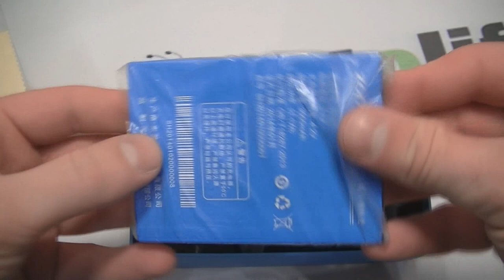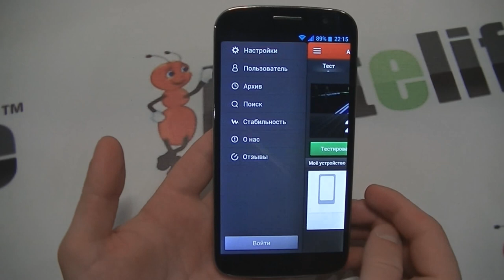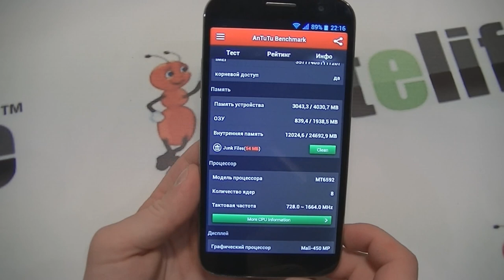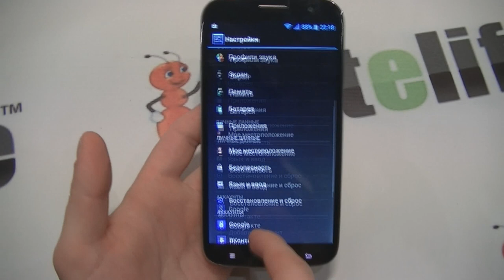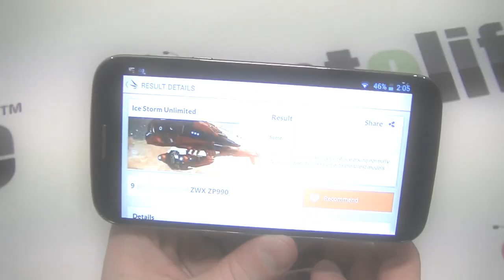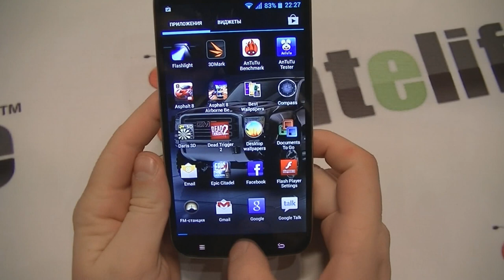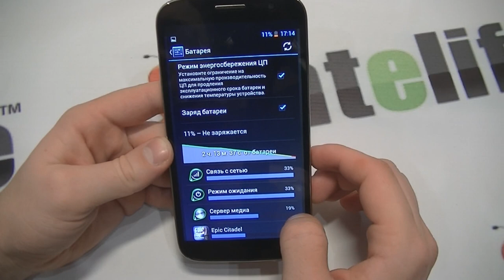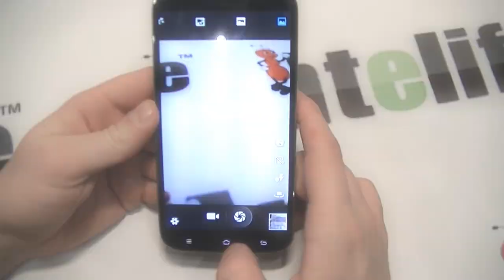Zopo ZP990+ MTK6592 обзор смартфона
Встречайте обновленный смартфон Zopo zp990+, который сможет порадовать любого пользователя. Он имеет большой шикарный экран 6 дюймов, однако с углами обзора лучше ознакомиться в этом ролике. При этом все остальное выполнено на самом высоком уровне.

Очень хороший комплект у Zopo zp990+, который может порадовать любого. Здесь есть 2 акб, что сейчас редкость и невозможность вообще. Телефон оборудован хорошими камерами высокого разрешения. Современные игрушки запускаются без лагов и глюков. Очень понравился мне корпус Zopo zp990+, он выполнен из пластика, однако задняя крышка имеет такую матовую поверхность под кожу.